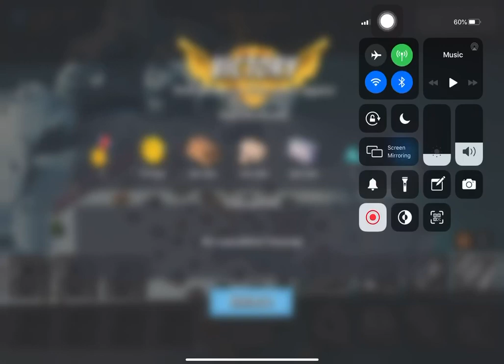Boom Beach - Attack 1086 (Reverse)